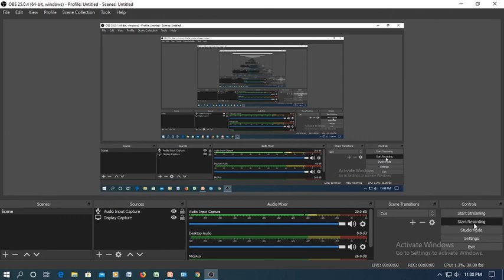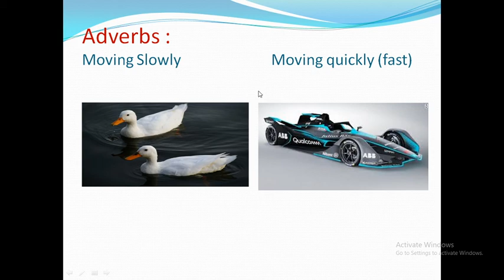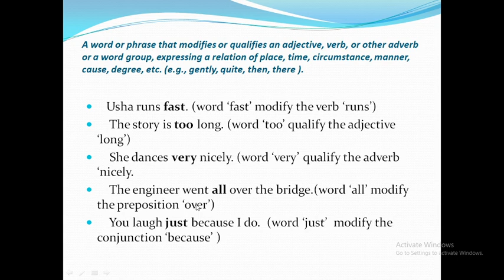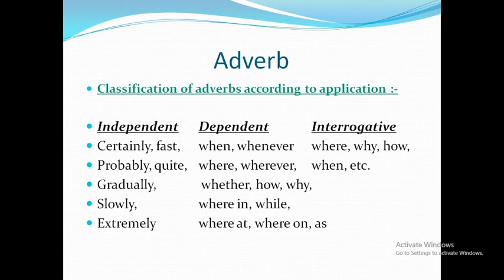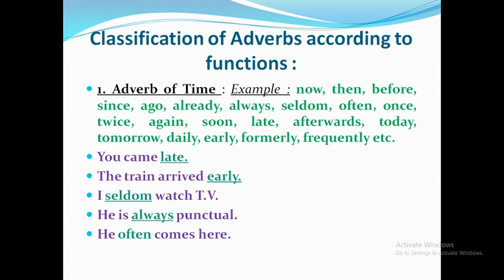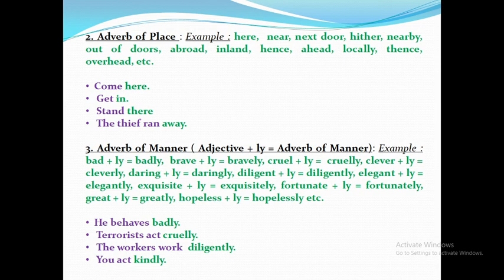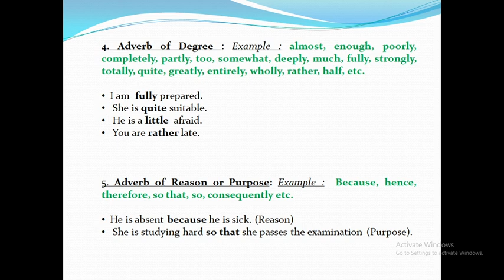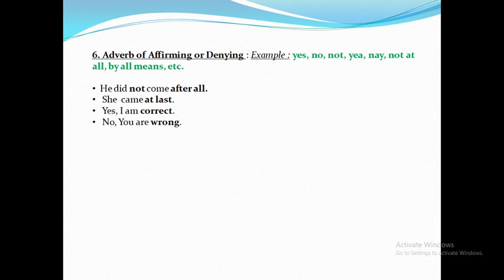English Grammar : ADVERB